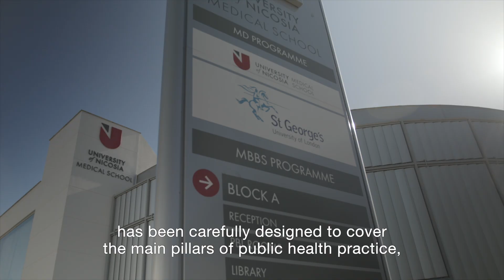Master in Public Health (MPH)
A fully online Master Degree in Public Health offered by the University of Nicosia Medical School.  Ideal for working professionals and new graduates.  Students acquire knowledge and skills for managing current and emerging global public health challenges: climate change, armed conflict, forced migration, as well as pandemics.

The programme places a strong emphasis on global aspects of public health, like the epidemiology and prevention of both chronic and infectious conditions. There is a focus on important public health issues in both developed and developing countries for preparedness in disaster risk reduction, prevention, response and recovery.